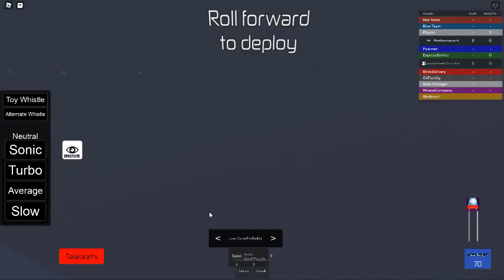Playing to Golden Galaxy: Part 1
Im back guys and thecookiesofcanada is here?

Game by speedyskip.